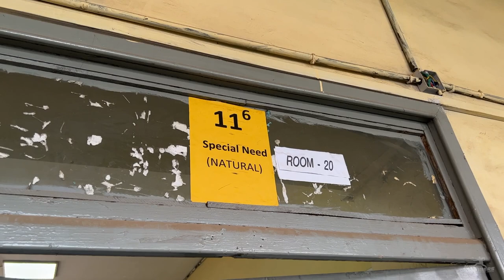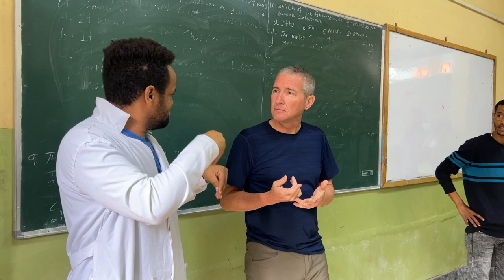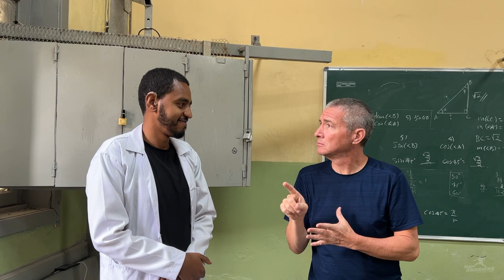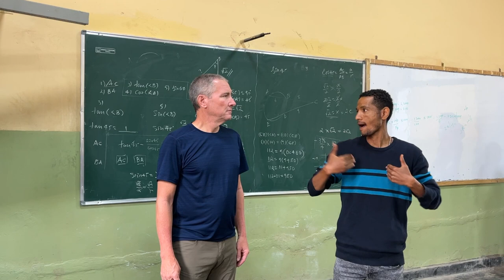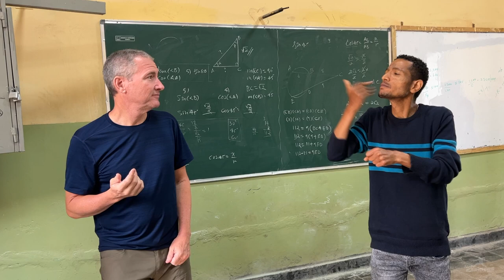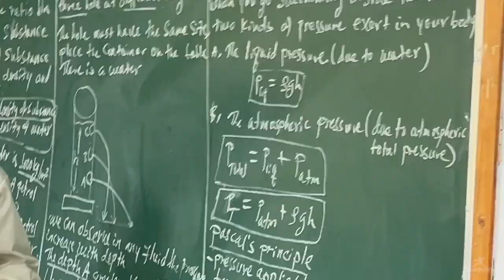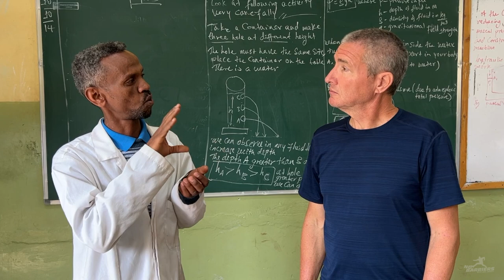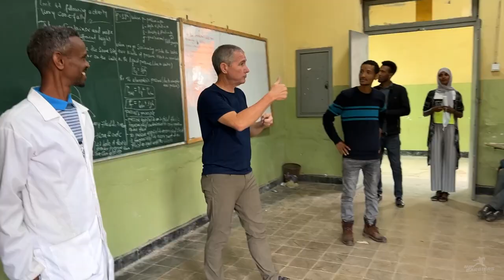Ethiopia: Addis Ababa Deaf School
Joel visits one of the Deaf schools in Addis Ababa, Ethiopia. The Black Lion High School ( Tkur Anbessa High School) has two buildings for Deaf and hearing students. Joel is surprised to meet some hearing students in the Deaf classrooms with Deaf teachers. All teachers are using sign language as full accessibility for any students. (captioned)